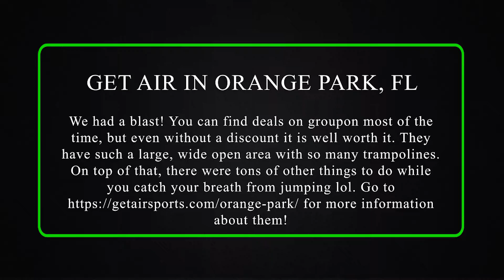Get Air Orange Park, FL Review (Vlog)